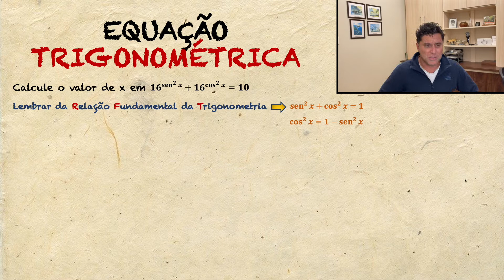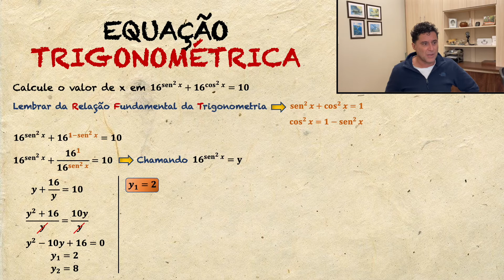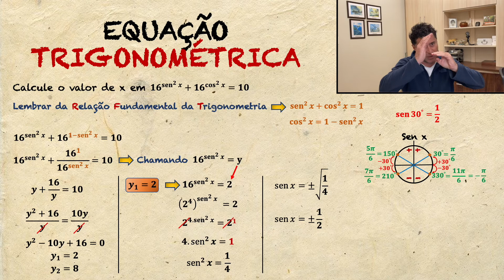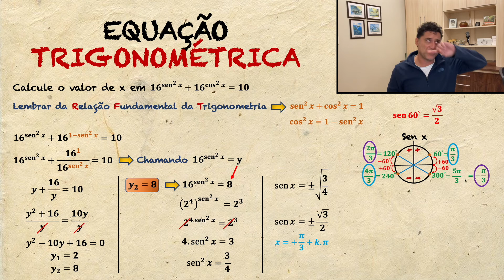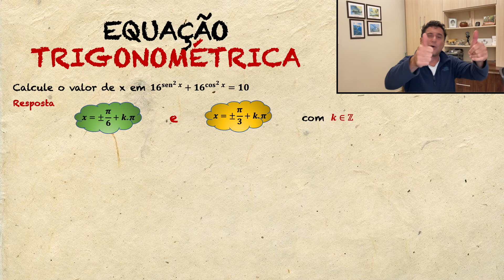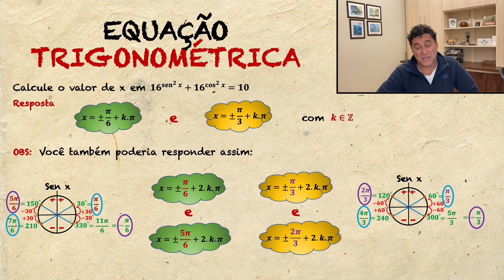Equação Trigonométrica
16ˆsenxˆ2 + 16ˆ cosxˆ2 = 10